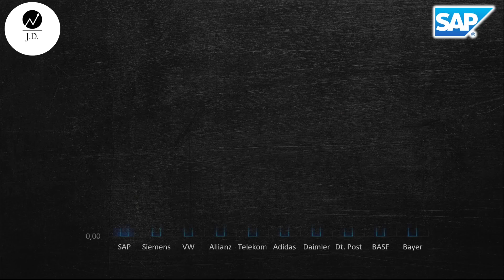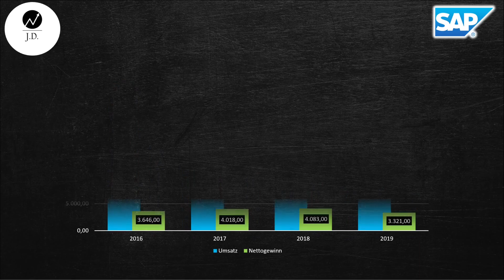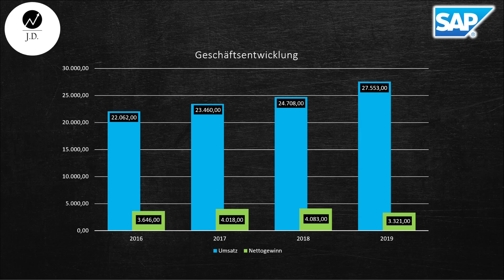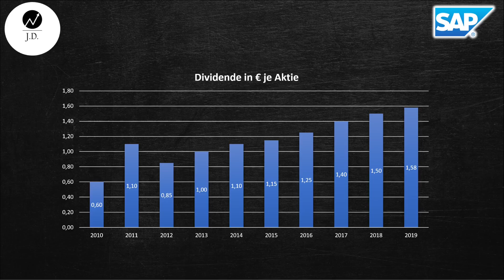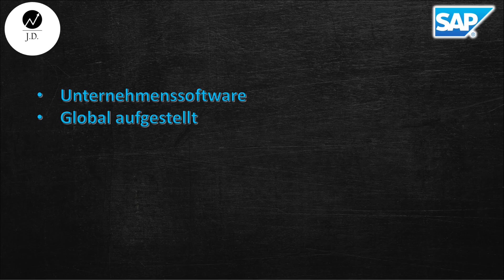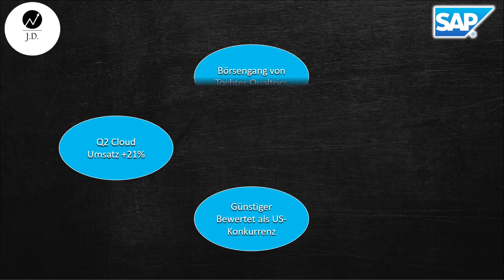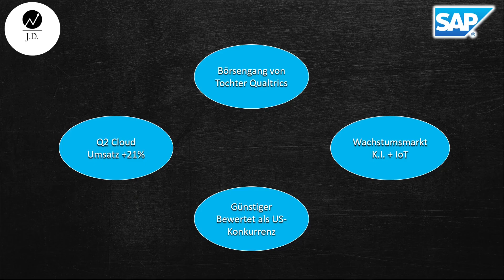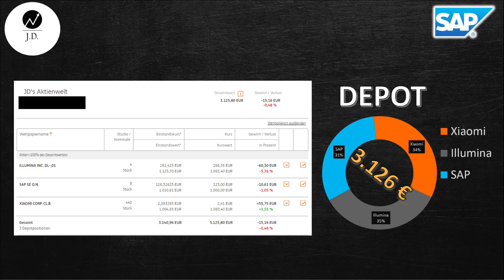SAP Aktie gekauft! jede Woche 1.000 € ins Echtgelddepot investieren #3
In dieser Woche hab ich 1.000 € investiert und die SAP Aktie in unserem Echtgelddepot gekauft.
Der Grund könnte dich Überraschen.
Ich investiere jede Woche 1.000€ in von mir ausgewählte Aktien dadurch wird dieses Depot langfristig wachsen, wenn auch du regelmäßig investieren willst so schalte regelmäßig ein und Abonniere den Kanal bevor es nächste Woche mit runde #4 weitergeht.

▬▬▬▬ Meine Konten und Depots ▬▬▬▬